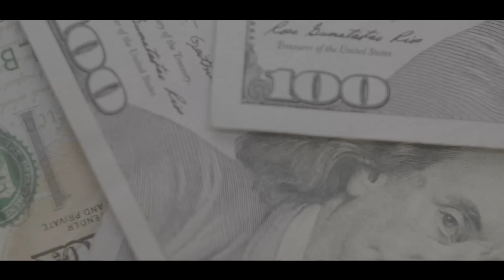Houlis - NEW WAVE (Official Music Video) [Prod. Jaypee]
Houlis - New Wave (Official Music Video)

Produced by Jaypee
Directed, Shot, Edited by  Marioskgm / A Luv Films Production
Recorded at Rough Note Studios
Mixed & Mastered by Jaypee